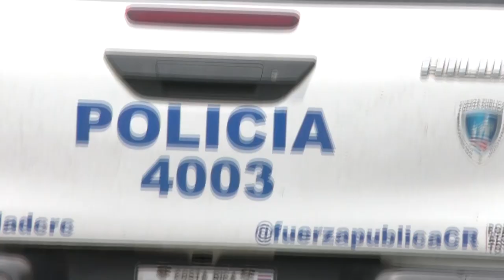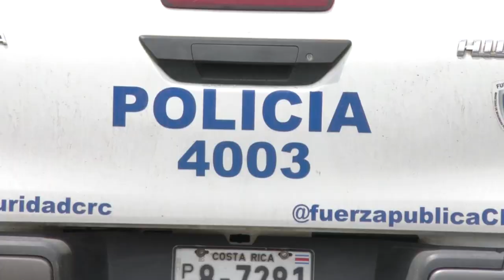Un hombre falleció en el Hospital de Ciudad Neily tras recibir varios impactos de bala